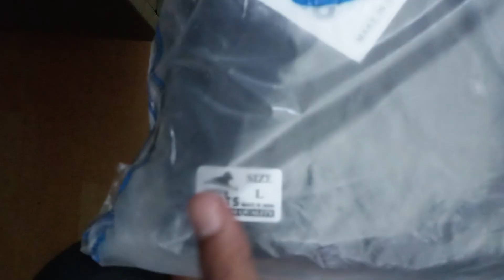Clothing CAATS Solid Men Blue, Black Track PantsL, Blue,BlackSeller: clothingCATS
Clothing CAATS Solid Men Blue, Black Track Pants
L, Blue,Black
Seller: clothingCATS